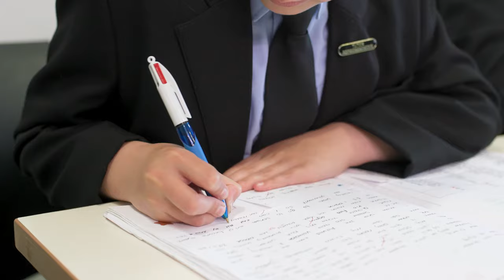Dene Academy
'A Centre of Excellence'

Dene Academy is a dynamic and vibrant school. Our Commitment to Excellence is clearly visible in every aspect of our work. At Dene, your child will receive the highest quality of education from a dedicated and talented staff team. Staff have a genuine pride for our school and love nothing more than seeing our children succeed.

At Dene, we have five core values and these underpin our whole school ethos and curriculum. We believe that all of our students should demonstrate respect, be resilient, have high aspirations and work with integrity with one clear goal: to be happy. Furthermore, central to our ethos and values is the success of every student in the school and, for us, this means high quality teaching and learning are at the heart of everything we do, combined with exceptional pastoral care to meet the needs of every student.

As a school, we are dedicated to delivering a supportive, exciting and engaging curriculum providing opportunities for challenge, creativity and independent learning. We aim for our children to feel a sense of community, grow in confidence and to be proud of their achievements.

As well as encouraging a thirst for knowledge and a love of learning, we are keen to empower our children so that they are independent learners. Our aim is that all children should leave the school as highly qualified, self-reliant and articulate young adults. We are deeply dedicated to ensuring that our children have a rich and successful experience and we believe in equipping them with the skills, knowledge and confidence for the future.

From our students, we expect and insist upon the very highest standards: exemplary behaviour; manners and respect; commendable attitudes to learning, as well as an expectation that they are positive role models, within school and our wider community.

Dene is a successful school because we value the things that are important to you: an aspirational curriculum, exceptional teaching and learning and outstanding achievement. These are the guiding principles that will ensure that your child grows with us to become a well-qualified, well-rounded,
respectful and aspirational young adult with the knowledge, skills and attitude to be successful in whichever direction life takes them.